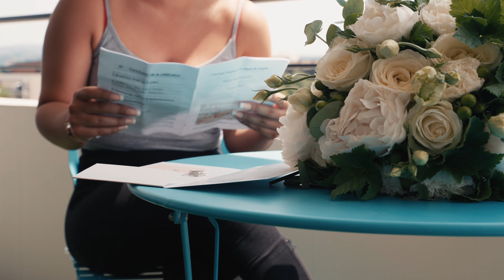SONY FX3 - TEASER ALEXIA & ANGELO - DA VINCI RESOLVE GRADING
Séquence émotion
Mariage FRANÇAIS
BIGIPROD42
Vidéaste
Domaine de Valinches